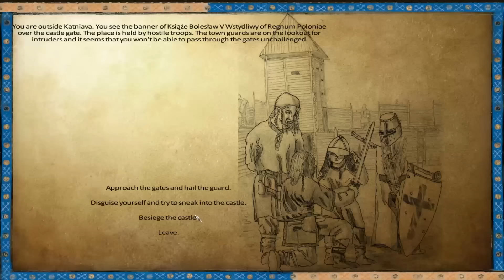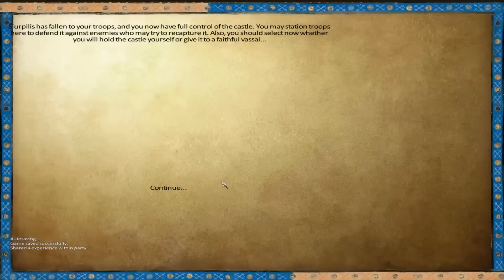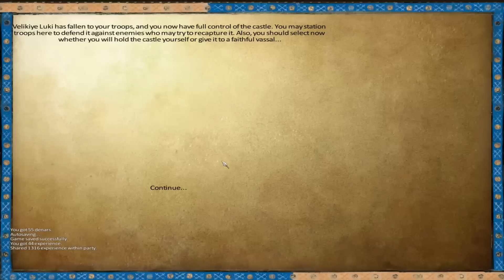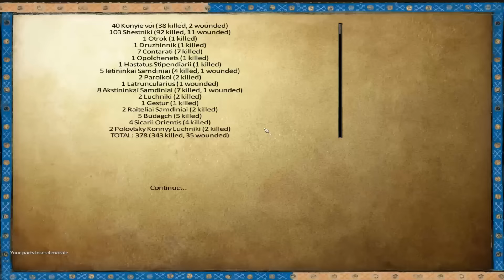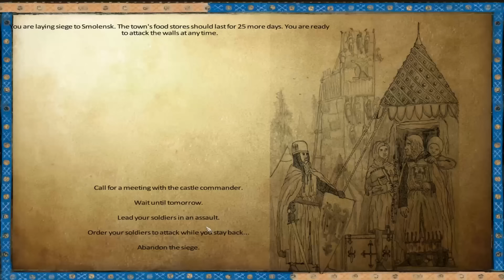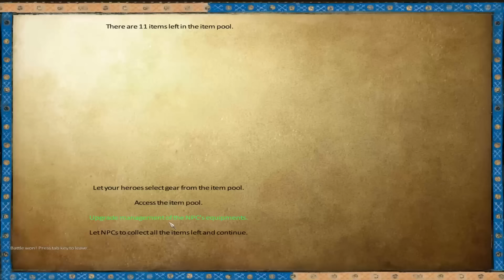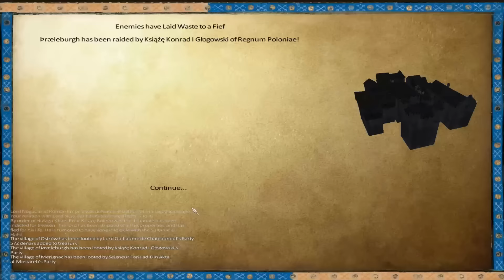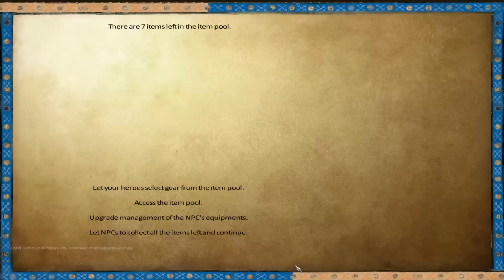Mount & Blade Warband Anno Domini 1257 - Legend the Conqueror #98